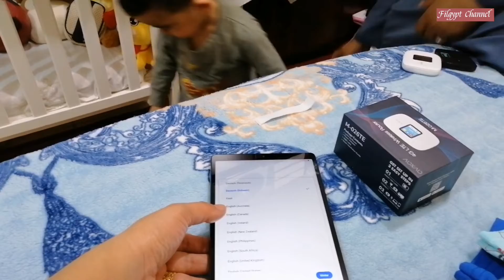May bagong libangan naman / Filgypt Channel 🇰🇼🇵🇭🇪🇬